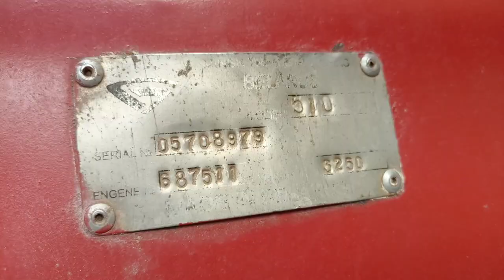belarus mtz 510 tractor for sale low price بیلارس ایم ٹی زیڈ 510 برائے فروخت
MTz 510 Ballarus Tractor For Sale
510 tractor for sale
mtz 510 tractor for sale
used Tractor For Sale  Russian tractor
بیلارس 510 فارسیل
ایم ٹی زیب 510 ٹریکٹر فارسیل
برائے فروخت بیلارس ٹریکٹر
ٹریکٹر برائے فروخت
پرانے ٹریکٹر برائے فروخت
Tractor and kisan vedio dekhne k lay sohna punjab youtube channel ko subscrbe karen
دوستو اگر آپ بھی کوئی چیز سیل کرنا چاہتے ہیں ٹریکٹرکوئی زمیدارے سے ریلیٹڈ سامان مشینری وغیرہ تو آپ ہمارے واٹس ایپ نمبر پر رابطہ کر سکتے ہیں 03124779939